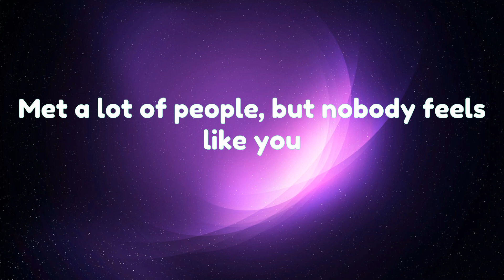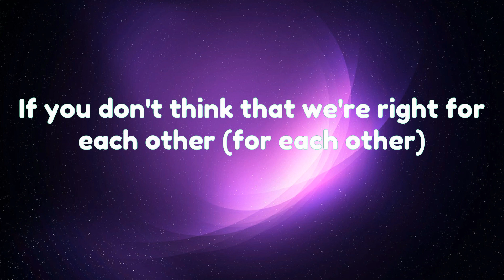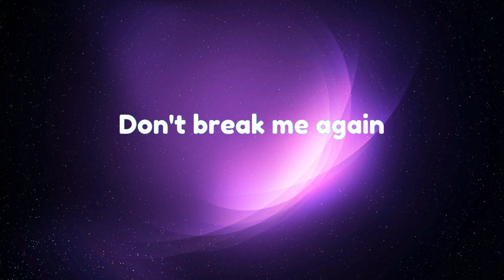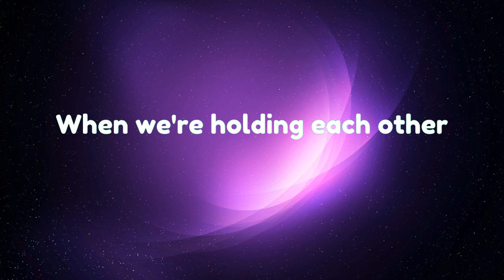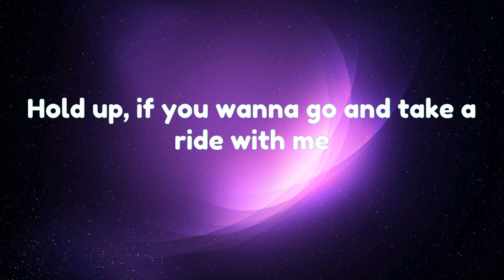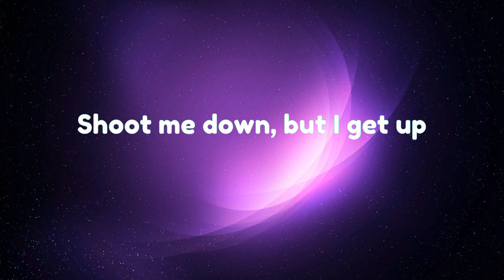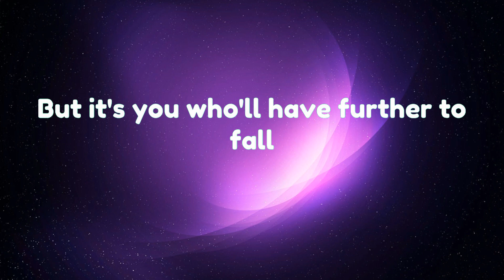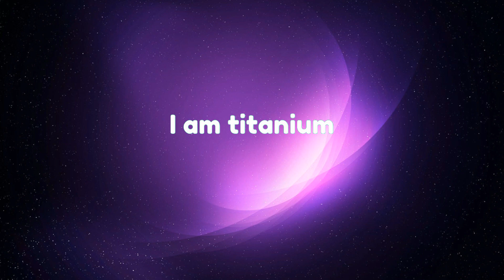It's You - Ali Gatie [Lyrics]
If you don't think that we're right for each other (for each other)

'Cause I want you, I want you
There's nothing else I want